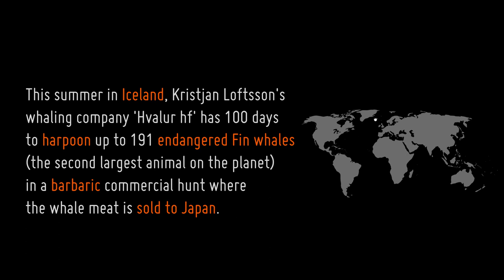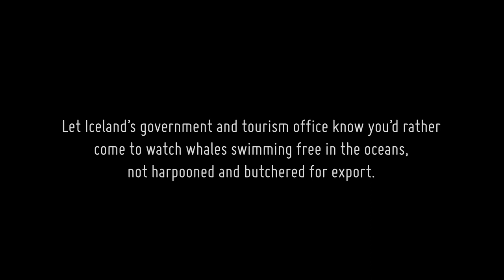Whale watching in Iceland - Is this what you want to see?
Iceland is one of only three nations (including Norway and Japan) that have chosen to ignore the international moratorium on hunting whales, established in 1986. Hvalur hf's aging whaling ships use exploding harpoon guns that cause immense pain and suffering to the endangered fin whales before they die. There is no local market for endangered fin whale meat, so it is exported to Japan.

Whale watching in Iceland is a responsible and highly profitable alternative to the whaling industry, and is growing in popularity as people visit Iceland to see these majestic marine mammals swimming free in the oceans where they belong.

Please email or write polite letters voicing your support for Iceland's whale watching industry and the establishment of a national whale sanctuary in Iceland's territorial waters:

Katrín Jakobsdóttir
Prime Minister of Iceland
The Prime Minister's Office
Stjornarradshusid vid Laekjartorg
101 Reykjavik, Iceland

Guðmundur Ingi Guðbrandsson
Minister for the Environment and Natural Resources
Skuggasund 1
101, Reykjavik, Iceland

Ferðamálastofa
Icelandic Tourism Board
FERÐAMÁLASTOFA
Geirsgata 9
101 Reykjavík, Iceland

Donate to Sea Shepherd UK to support the campaign and help spread the word